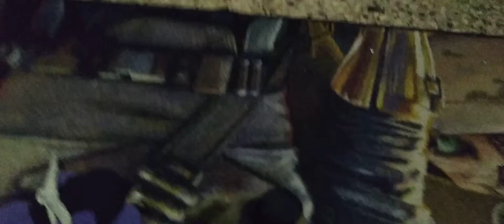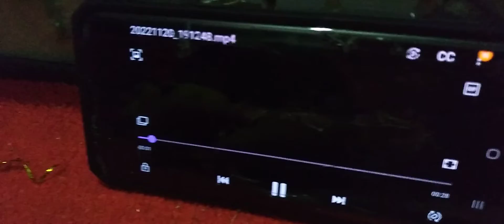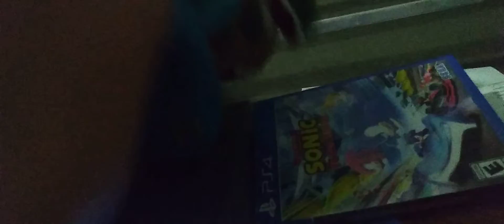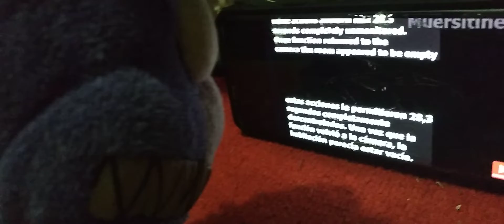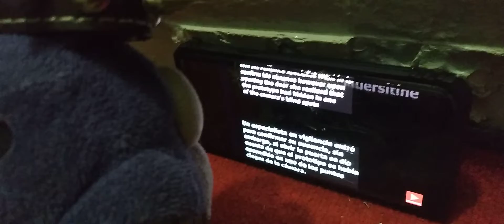nightmare Bonnie friends to survive rainbow friends fartoy